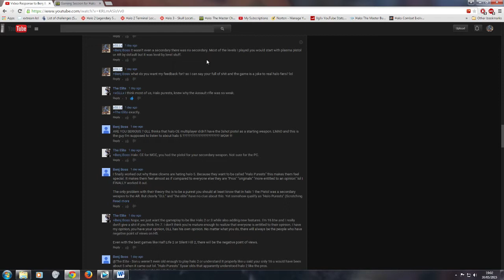Halo 1 Default Starting Weapons- Just the facts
GLL Responds to Benj Boss with the facts-

13 levels
4 human pistol starts
1 human pistol and AR start
7 plasma pistol starts
1 AR start

Battle Creek – Plasma Pistol
Sidewinder – Human Pistol
Damnation- Plasma Pistol
Rat Race – Assault Rifle and Human Pistol
Prisoner- Plasma Pistol
Hang em High- Human Pistol
Chill Out- Assault Rifle
Derelict- Plasma Pistol
Boarding Action- Human Pistol
Blood Gulch- Plasma Pistol
Wizard- Plasma Pistol
Chiron TL34- Human Pistol
Longest- Plasma Pistol